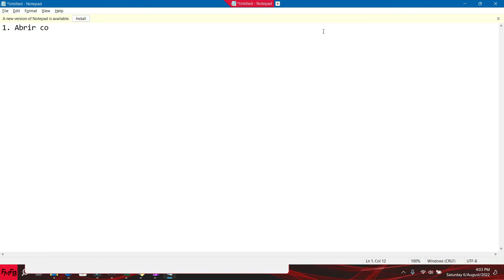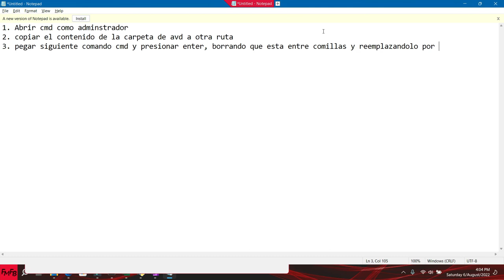How to change the android emulator from directory Spanish